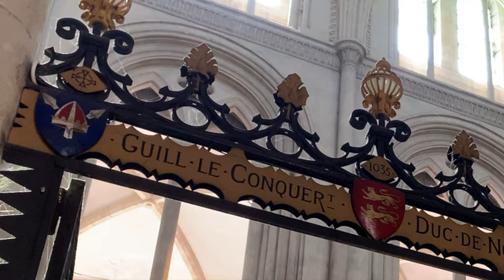In the footsteps of William the Conquerer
Produced and directed by Shayan Barjesteh van Waalwijk van Doorn.